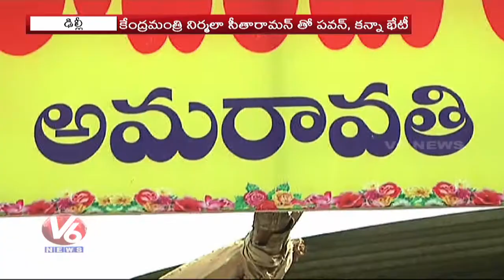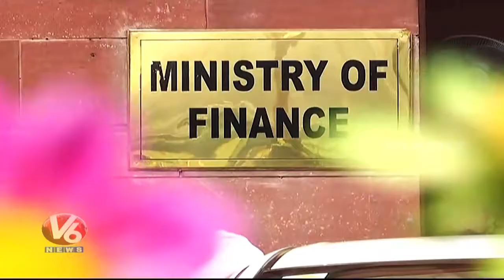Pawan Kalyan To Meet BJP Chief JP Nadda Today | V6 News